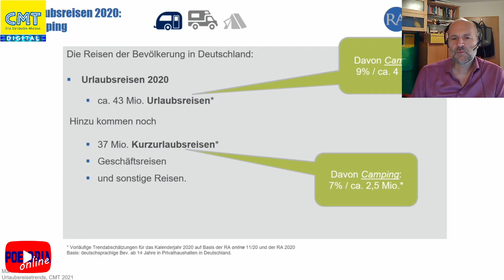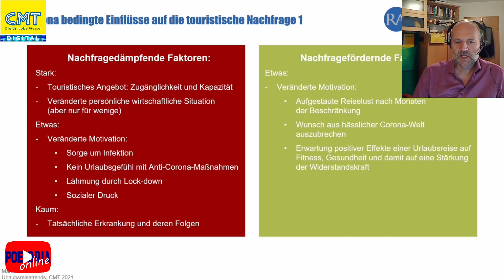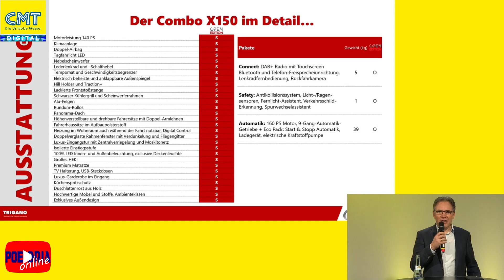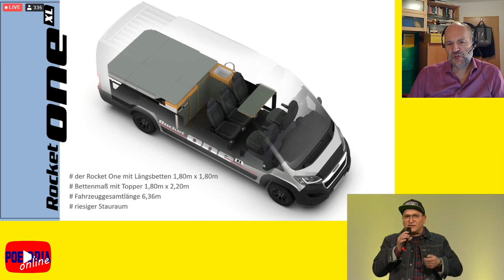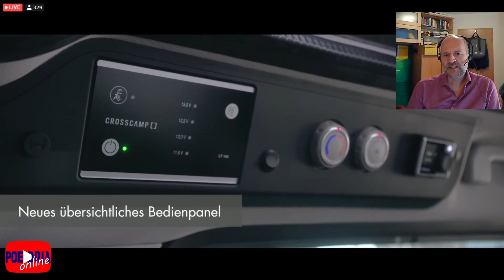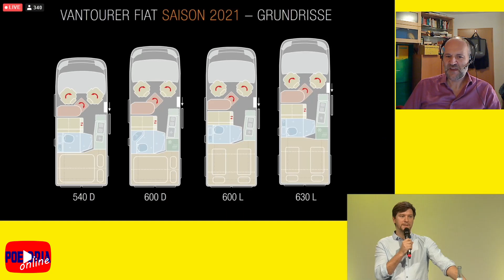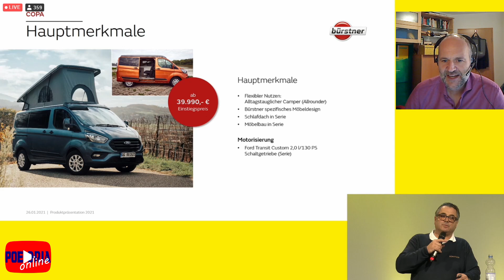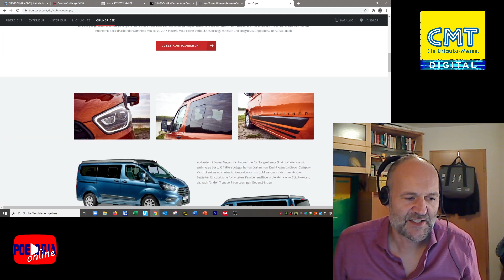CMT2021 - Kastenwagen Highlights - frisch kommentiert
Trotz Presseakkreditierung bin ich nicht in Stuttgart zur CMT digital. Wegen Lockdown, Schnee und Digital-Affinität habe ich für Euch aus dem Homeoffice alle Highlights der morgentlichen Kastenwagen-News zusammengestellt.
Das sind die Themen:
00:00 Intro und Übersicht
05:34 Touristik-Demoskopie mit Prof. Lohmann
09:43 Combo - Kastenwagen-WoMo-Twitter von Challenger
17:12 Rocket One - Varianten für kurz, lang, Motorrad und Mountain
24:20 Crosscamp lite - ein Vanster Wettbewerber aus Isny
30:15 Vantourer Urban - auf Mercedes Vito chic und kompakt campen
37:29 Bürstner Copa - preisknallender "Nugget" als urban camper
40:43 weitere Infos zu allen Anbietern

Die gesamte Veranstaltung ist inzwischen auch vollständig einsehbar. Der komplette Stream mit einer Abspiellänge von 9 Stunden und 50 minuten findet sich